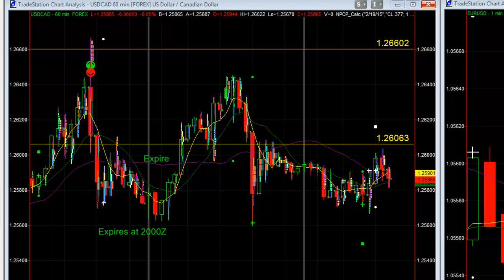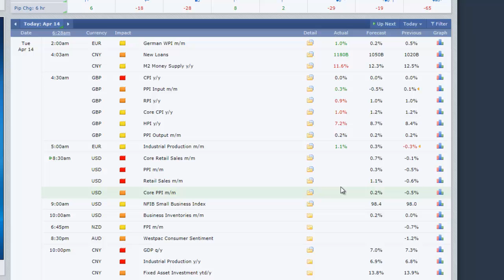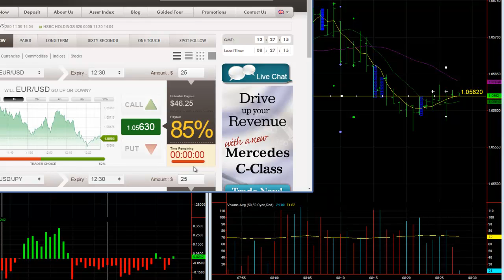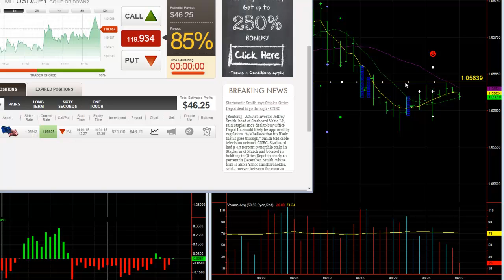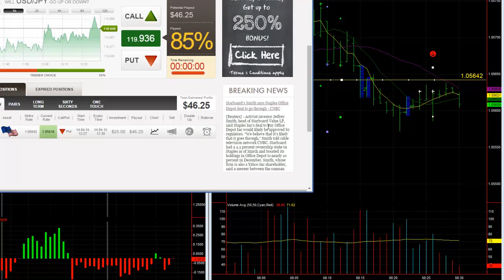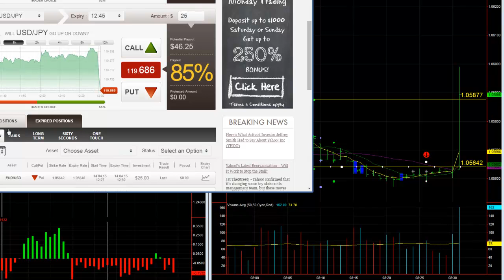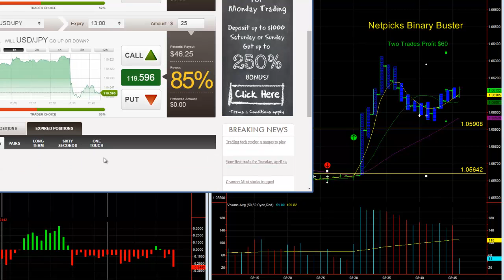Binary Buster Live News Trade EURUSD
I showed you the live profit from my Canadian news Trade last week and then we did not have any morning EURUSD signals, so we took a EURUSD news trade.  Making money every day.
So you can follow my trades.  NetPicks Services are offered for educational and informational purposes only and should NOT be construed as a securities-related offer or solicitation or be relied upon as personalized investment advice. We are not financial advisors and cannot give personalized advice. There is a risk of loss in all trading, and you may lose some or all of your original investment. Results presented are not typical.